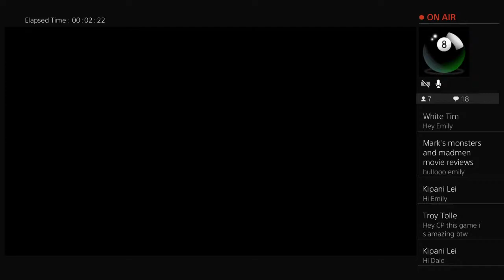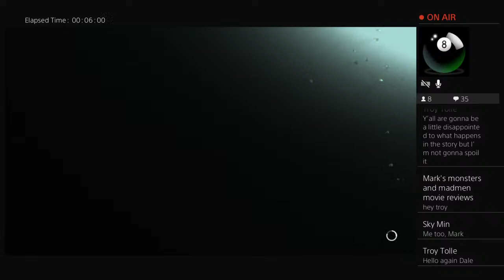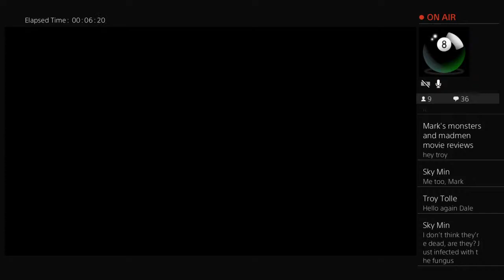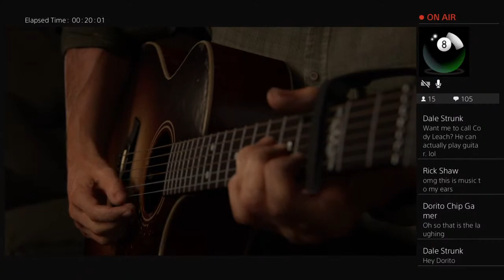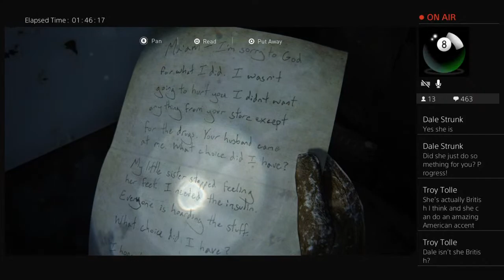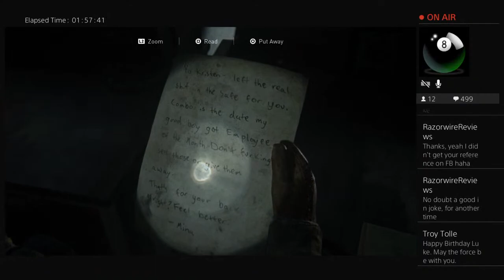The Last of us part II | CP's first play (part 1)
CP plays through the first portion of The Last of Us Part II (single player) - Is the game THAT controversial?!?!?!?! Let us fins out!